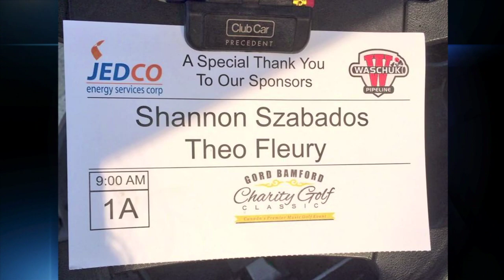WLTZ - Shannon Szabados - Jenna Callari